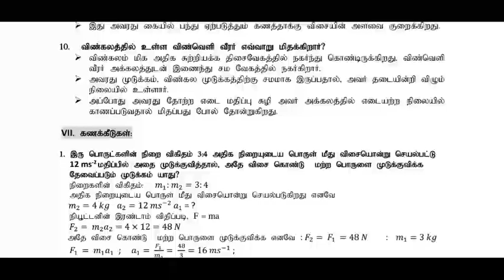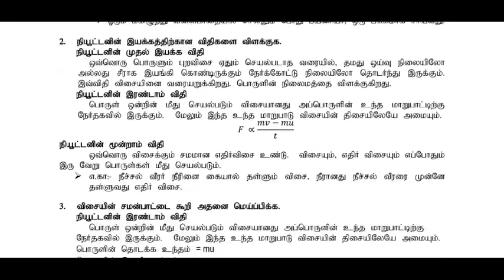10th science study material unit 1 Tamil Medium